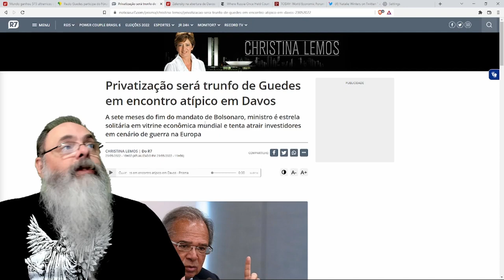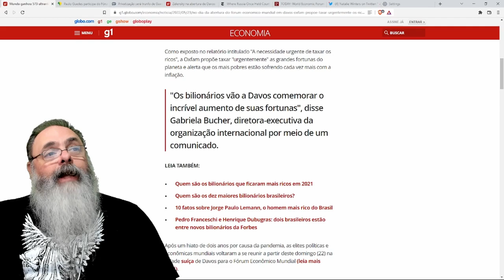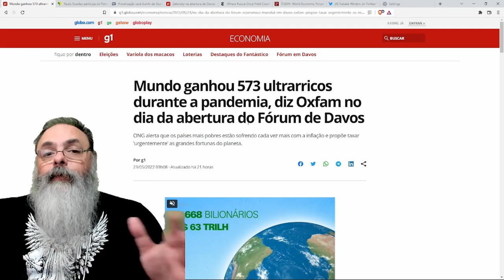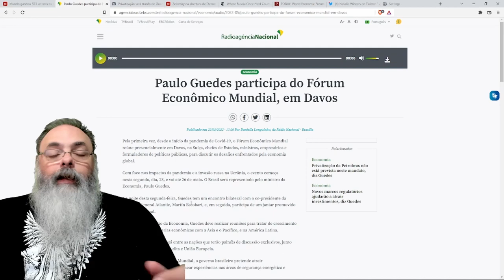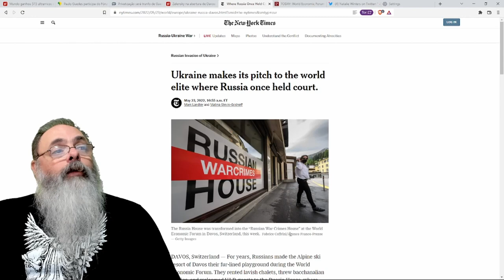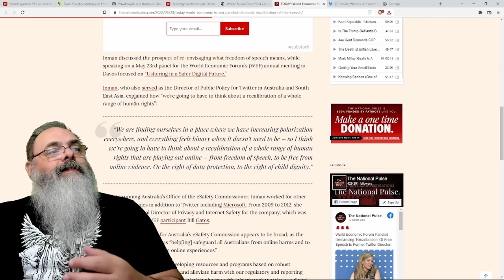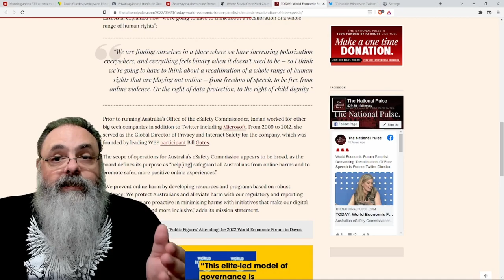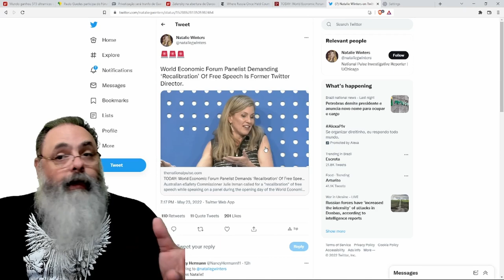Encontro do FÓRUM ECONOMICO MUNDIAL em DAVOS tem lado bom e LADO RUIM